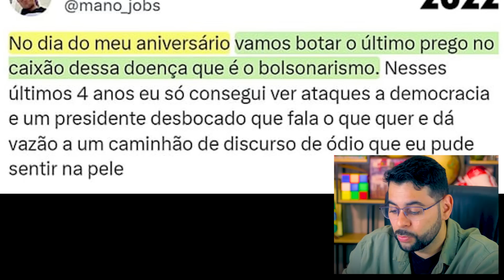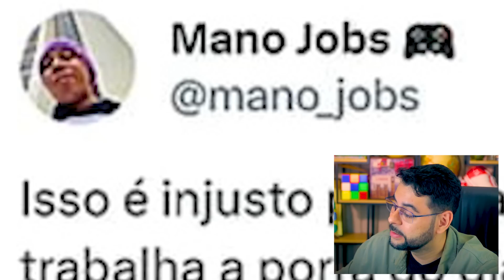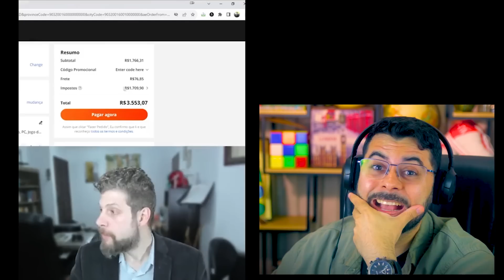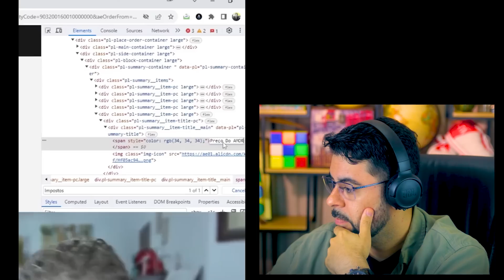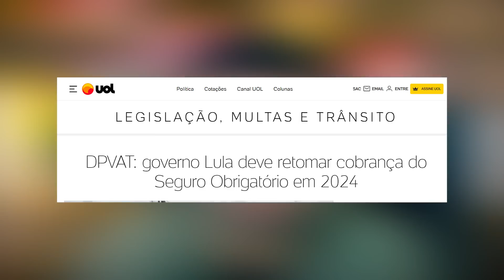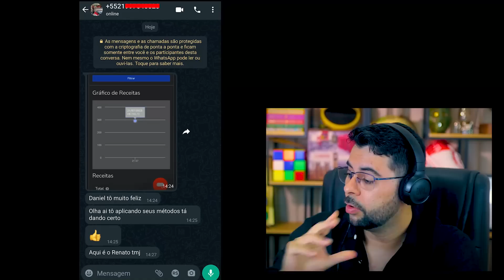''TRIBUTARISTA'' ENSINA COMO ESCAPAR DO NOVO IMPOSTO NA ALIEXPRESS E SALVA O BRASIL!